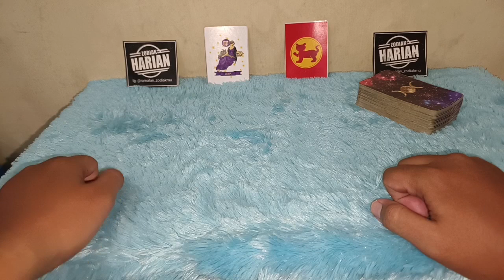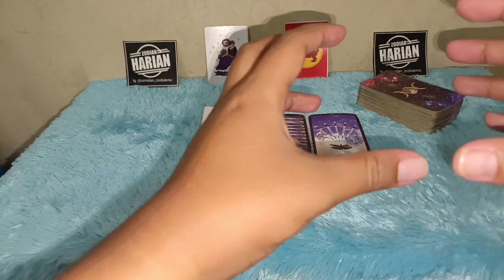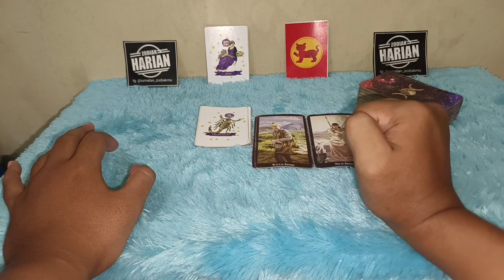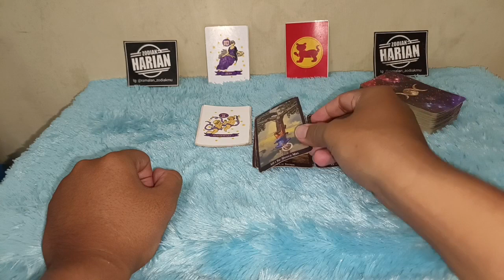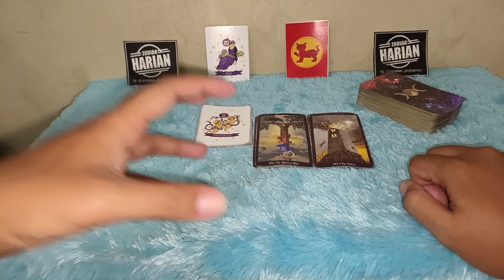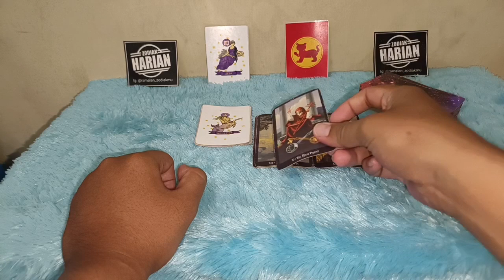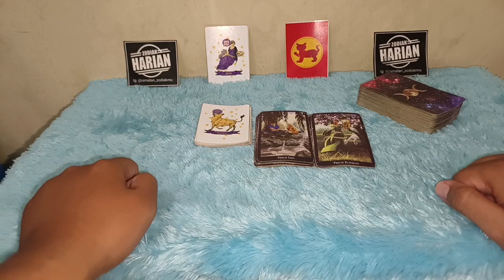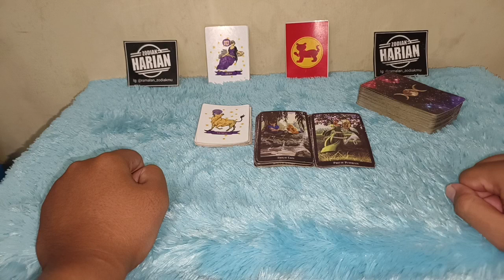WASPADA 7 HARI LAGI ZODIAK INI ADA MASALAH BESAR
7 zodiak ini 7 hari kedepan bakal banyak masalah

Urutan 12 Zodiak Beserta Tanggal dan Bulan Lahir:

1. Capricorn (22 Desember - 19 Januari)
2. Aquarius (20 Januari - 18 Februari)
3. Pisces (19 Februari - 20 Maret)
4. Aries (21 Maret - 19 April)
5. Taurus (20 April - 20 Mei)
6. Gemini (21 Mei - 20 Juni)
7. Cancer (21 Juni - 22 Juli)
8. Leo (23 Juli - 22 Agustus)
9. Virgo (23 Agustus - 22 September)
10. Libra (23 September - 22 Oktober)
11. Scorpio (23 Oktober - 21 November)
12. Sagittarius (22 November - 21 Desember)

Dapatkan Layanan Zodiak Harian :

1. Konsultasi
2. Astrology Ramalan Zodiak
3. Ramalan Garis Tangan
4. Pendalaman Sifat Dan Karakter
5. Ramalan Shio Bulanan Dan Tahunan